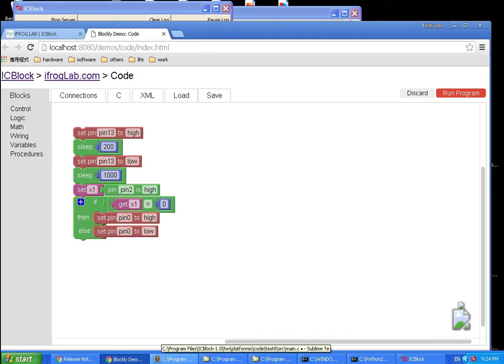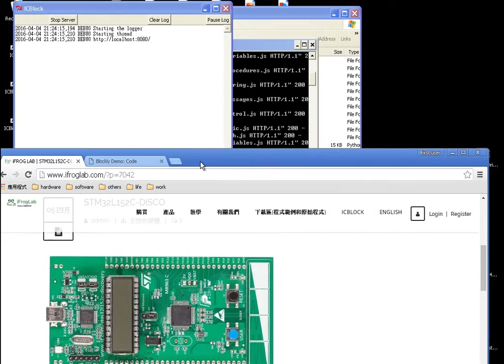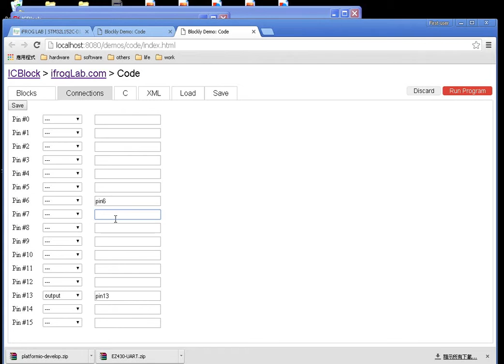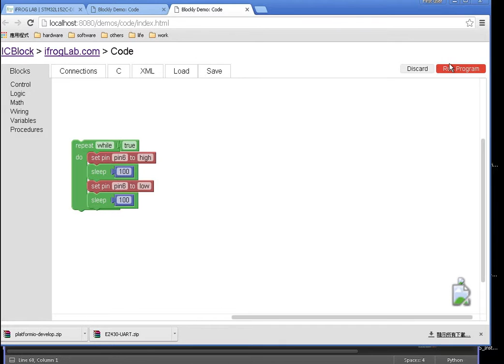【iFrogLab.com ICBlock 】 STM32L152c